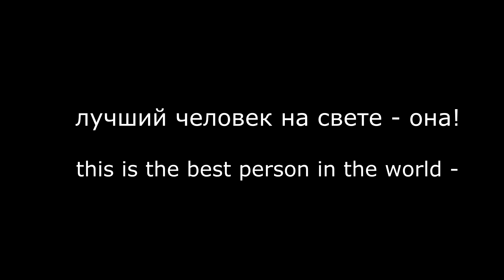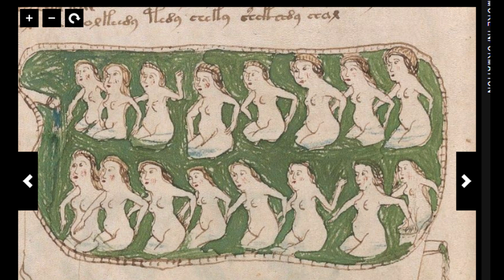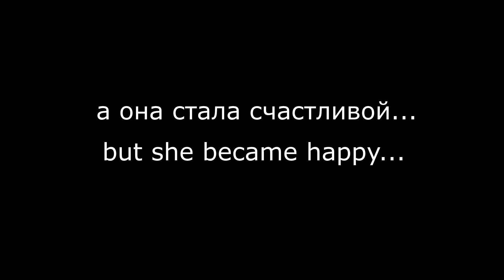best human in the world...